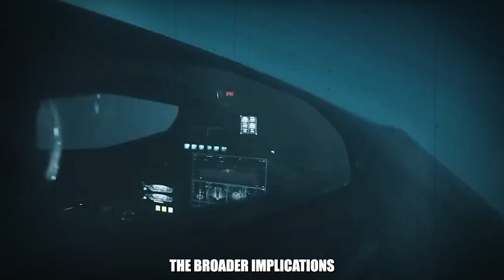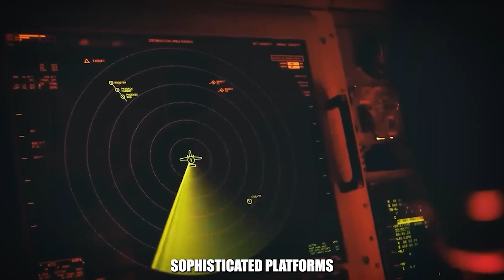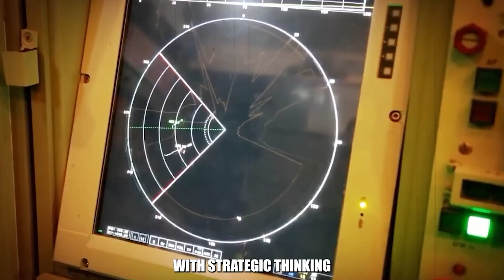America’s Secret $705 Million Missile: The Weapon China Fears Most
Examining the Stand-in Attack Weapon (SIAW), America's latest answer to global threats, showcasing how this air-to-ground missile may redefine modern warfare with a blend of stealth fighter jet engineering and supersonic speed. Northrop Grumman's deal with the USAF marks a pivotal shift, promising to bolster the US Air Force's capabilities and reshape future aerial combat scenarios.

The SIAW Missile is America’s $705 million answer to China’s growing power. Built for stealth, speed, and precision, this “stand-in attack weapon” is designed to slip past defenses and strike targets once thought untouchable. Could this be the Pentagon’s wild card in the Pacific?

🔎 What you’ll learn:
• How the SIAW emerged from a $705M Air Force contract with Northrop Grumman
• Why it can bypass China’s A2AD defenses and reshape Pacific strategy
• Its advanced multimode targeting system for maximum versatility
• How integration with stealth aircraft like the F-35 and B-21 expands U.S. dominance

From the AGM-181 and AIM-260 JATM to China’s hypersonic threats, Tactical Jet reveals the weapons redefining modern warfare.

⏱️ Chapters

00:00 Intro – America’s $705M Weapon
01:20 Overview of SIAW Missile
03:10 Integration with Stealth Fighters
05:00 Advanced Targeting Capabilities
07:40 Strategic Implications vs China A2AD
09:30 Pacific Theater Game-Changer
11:15 Comparison with China’s DF-ZF Glide Vehicle
13:20 Impact on B-21 and F-35 Missions
15:00 The Bigger Picture in Pacific Warfare
17:00 Conclusion – Shifting the Balance of Power